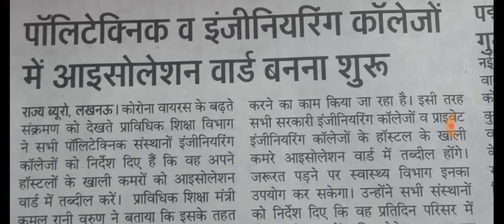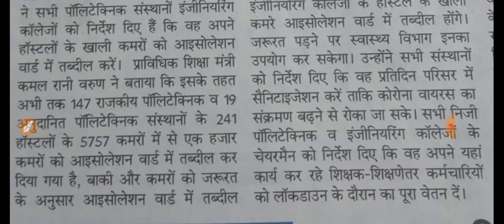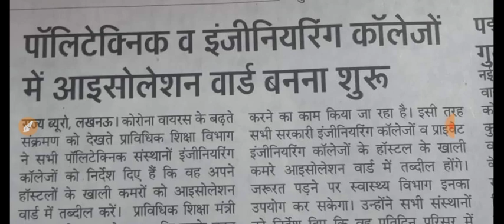पॉलीटेक्निक students के लिए बहुत बड़ी खबर||देखिए इससे semester exam पर क्या प्रभाव पड़ने वाला है